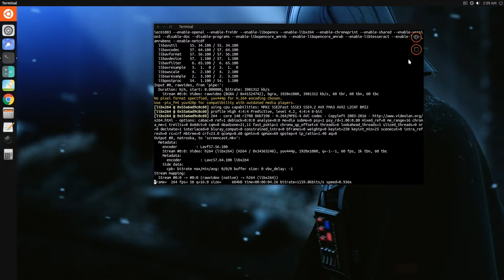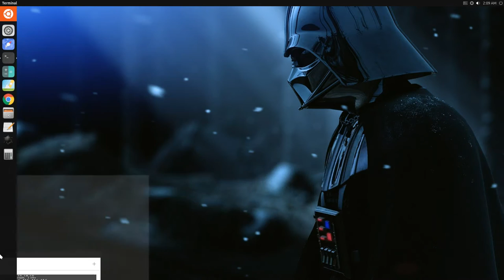New Ubuntu Terminal - GNOME on Xorg Vs Unity 8 on Mir performance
I uploaded this video to show you, how faster Mir and Unity 8 in general is, compared to GNOME, at least with the open NVIDIA drivers.

Unfortunately Ubuntu 17.04 doesn't let me to login on GNOME Wayland session to make a comparison there too, but Wayland isn't much faster than Xorg anyway. By the way if you guys missed that, in GNOME will have NVIDIA support under Wayland, starting from GNOME 3.22!!

Also I didnt get why they changed the tab system with session previews (like Terminix) ..pfff ..just a HUGE PFF!